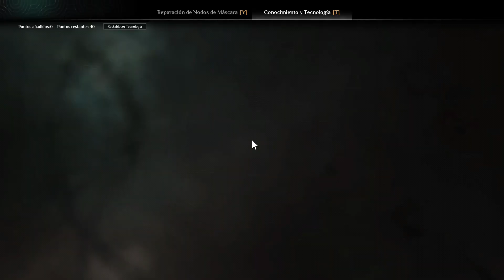SOULMASK * NEW SURVIVAL GAME * PRIMEROS MINUTOS * ACCESO ANTICIPADO * SIN COMENTARIO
Escapas de un ritual mortal de sacrificio y recibes el poder de una misteriosa máscara. Sobrevive a los desafíos de la naturaleza, forma tu propia tribu, explora las distintas civilizaciones y desvela los secretos de la misteriosa máscara.